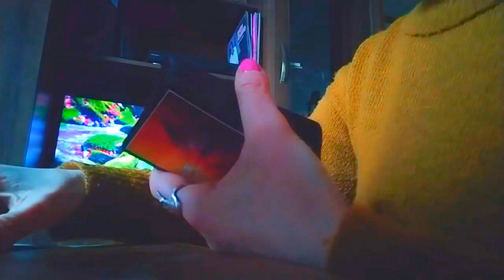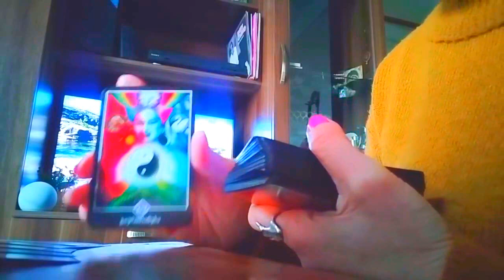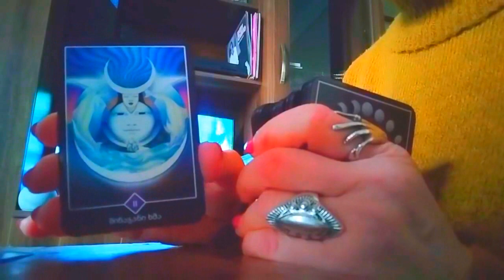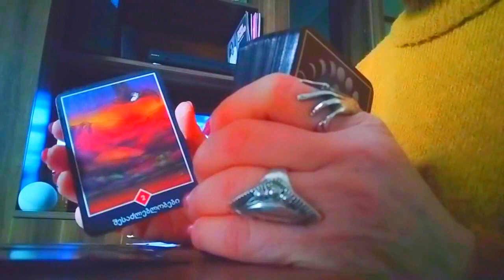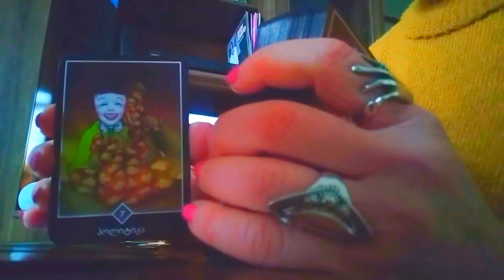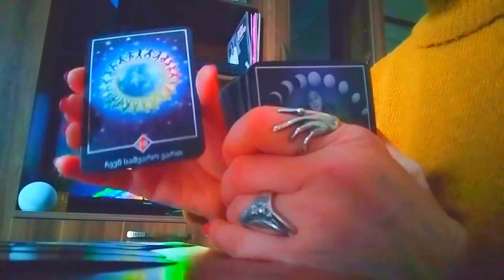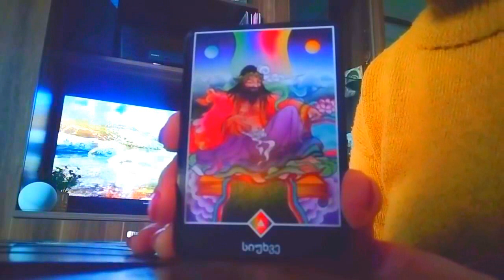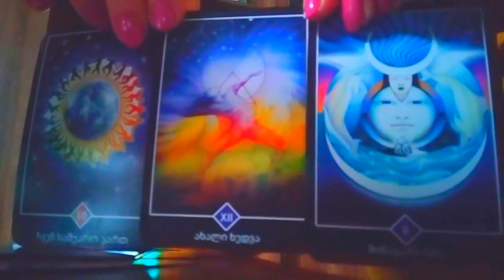ეს უნდა იცოდეთ!/რა ამბავი მოიჩქარის?!/პროგნოზი ოშო ძენ ტაროსგან🃏💕🃏